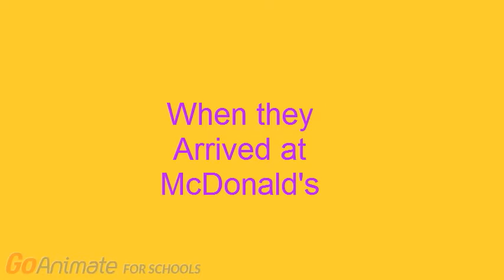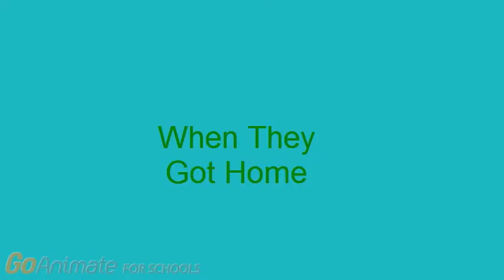Not Atzhiri Misbehaves at McDonald's / Grounded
Atzhiri and Not Atzhiri Go to McDonald's But Then Not Atzhiri Gets Grounded for Misbehaving at McDonald's.